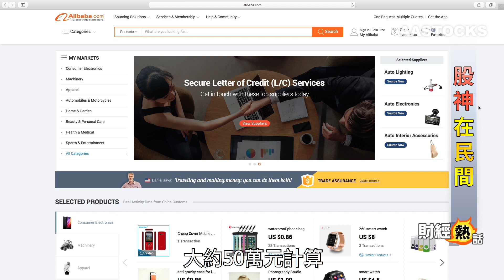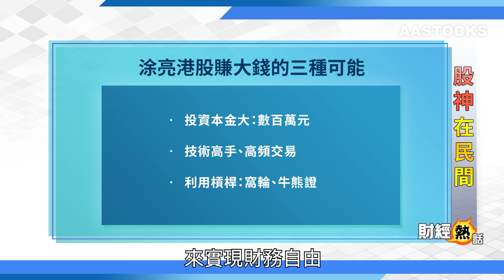【財經熱話：阿里員工炒港股勁賺千萬 勝基金經理】自稱阿里巴巴員工嘅內地投資者爆料，今年炒港股賺嘅錢等於佢20年工資收入，消息瞬間引爆社交網絡。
呢位跑贏所有基金經理嘅民間股神點樣發達呢？